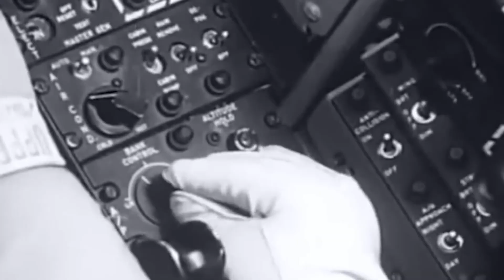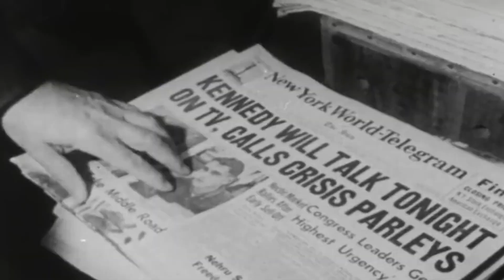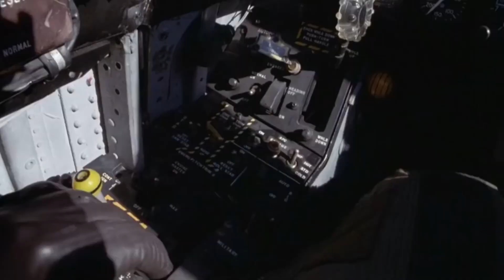The Sports Car of the Navy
The Vought F-8 Crusader | The Sports car of the Navy

The Vought F8 Crusader, a carrier-based fighter aircraft developed for the United States Navy, was notable for its high speed and unique design features.

⏰ Timecodes ⏰
0:00 Intro
2:13 Korean War
3:26 First flight
4:28 Manufacturer
7:00 Cuban Missile Crisis
8:22 Mig Master
9:37 Successful History